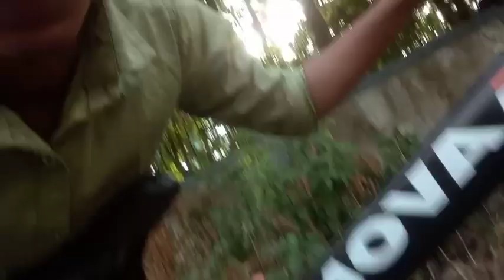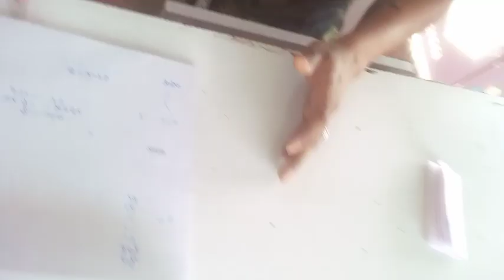friends ne ki shopping 🛍️umeshuttamvlogs